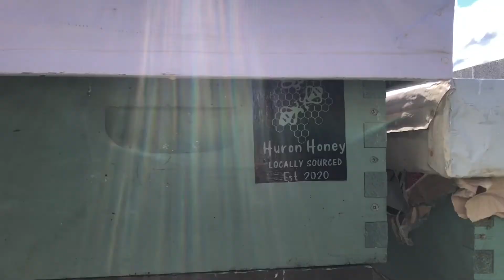Honey Harvest with Huron Student Honey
Interested in learning more about the fascinating world of bees? Volunteer with Huron Student Honey: all ages, no experience necessary!

Keep an eye out for Huron Student Honey for sale at local shops around Clinton!